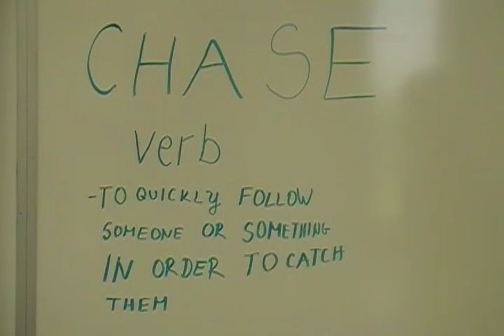Chase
A video definition by Aisha, & Gino